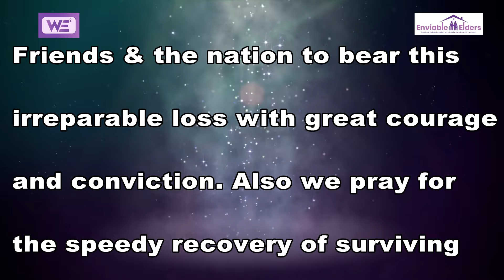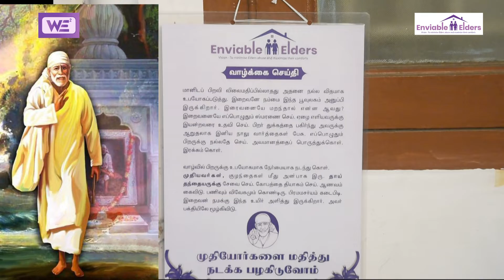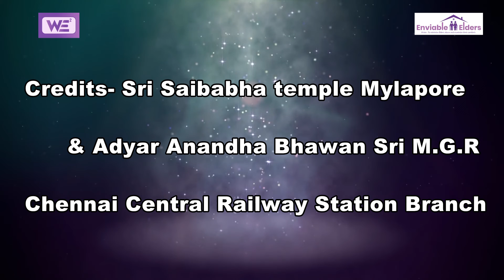Distribution of free mosquito nets & cash gifts to needy elderly people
About - ENVIABLE ELDERS - Is a welfare that tries to minimise elders abuse and maximize their comforts

There first mission involves providing mosquito nets to old age peoples and provide a safety in this this pandemic period

There service continuous to protect elders and old age groups.